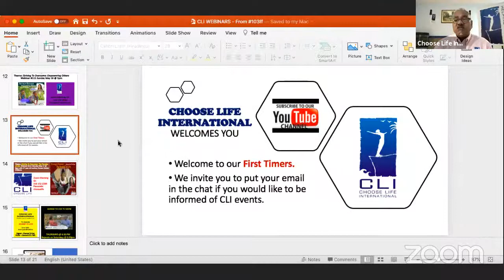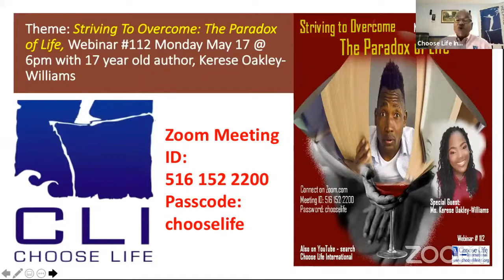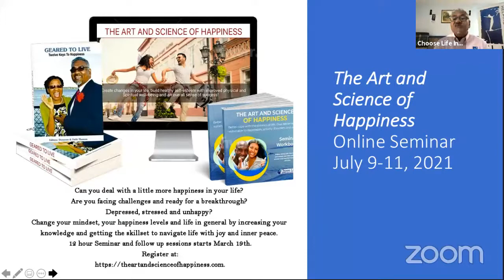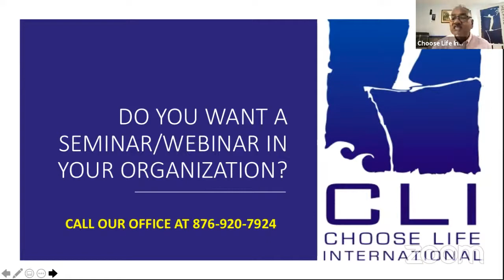CLI Webinar #111 - Striving to Overcome: Empowering Others with Nashauna Lalah